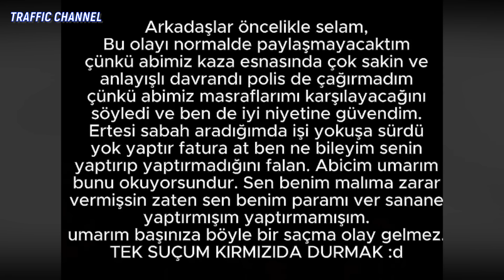TÜRKİYE'DE YAŞANAN MOTORCU KAVGALARI VE KAZALARI! #196 | Trafik Kavgaları! (2024)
➤Videonuzu gönderin, paylaşılsın.

★Video sahiplerine teşekkürler;

Video içerisinde bir sorun, hata, ihlal veya telif hakkınız varsa, lütfen bana ulaşınız.

Traffic Channel 2024